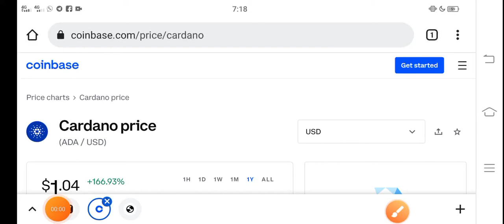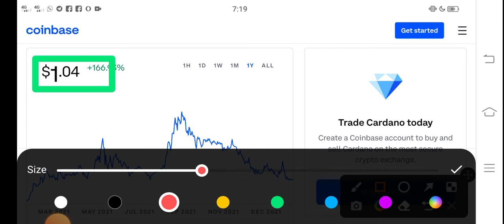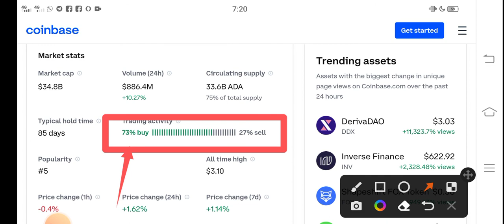Cardano SKYROCKET || Ada Price Prediction! Cardano Today News